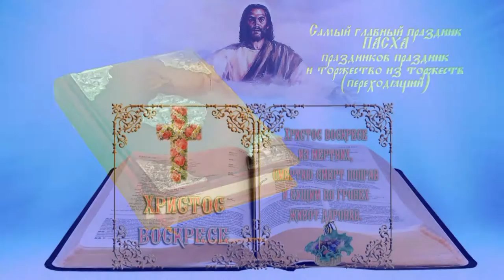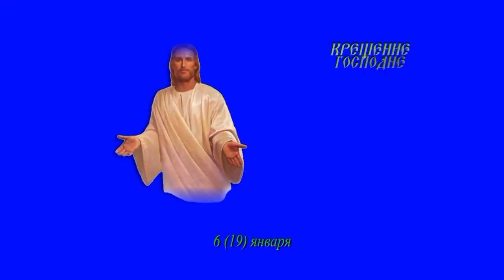Основные православные двунадесятые праздники. арТзаЛ.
Автор видео - Александр Травин. Видеооткрытка. арТзаЛ.
Россия - Санкт-Петербург.
Author Video - Alexander Travin. Russia - St Petersburg.